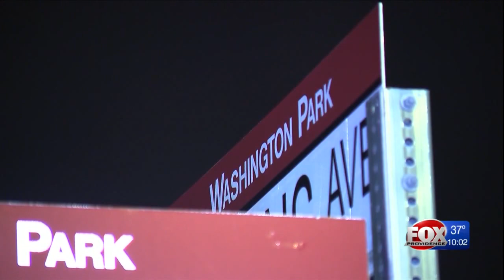Providence residents meet for third time to discuss Richard Gardner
With concerns, questions, and emotions still running high, residents of the Washington Park neighborhood in Providence met once again Wednesday night regarding a convicted child rapist living in their neighborhood.